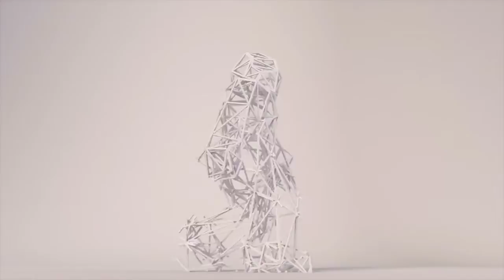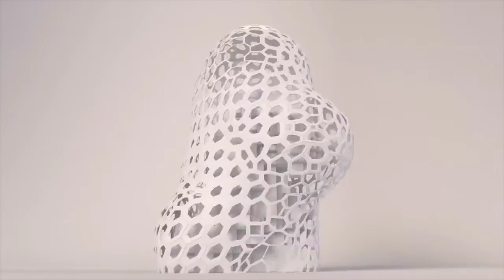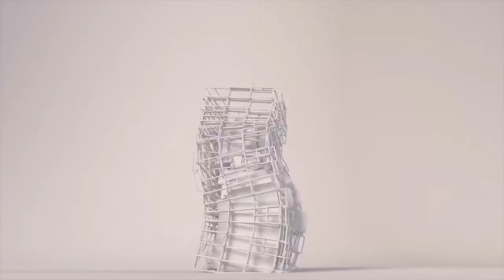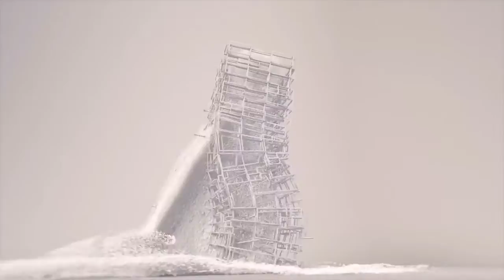"Walking City"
Short Film 7:48
Director: MATT PYKE

Creative director Matt Pyke at UK studio Universal Everything: "Referencing the utopian visions of 1960's architecture practice Archigram, 'Walking City' is a slowly evolving video sculpture. The language of materials and patterns seen in radical architecture transform as the nomadic city walks endlessly, adapting to the environments she encounters.

"Archigram is an innovative London-based architectural group born in the 60s whose core creative focus included futurism, anti-heroic and pro-consumerism. They largely drew inspiration from technology, enabling their projects to contain futuristic elements and ensuring they were completely ahead of their field for that time."

For Universal Everything Creative Director: Matt Pyke Animation: Chris Perry Sound: Simon Pyke